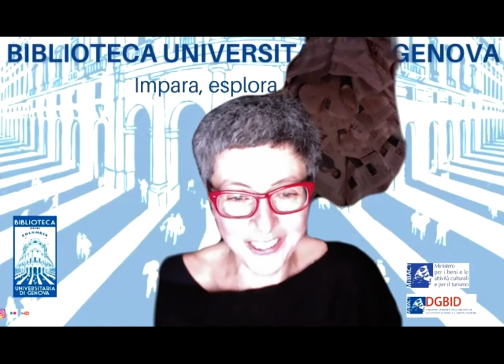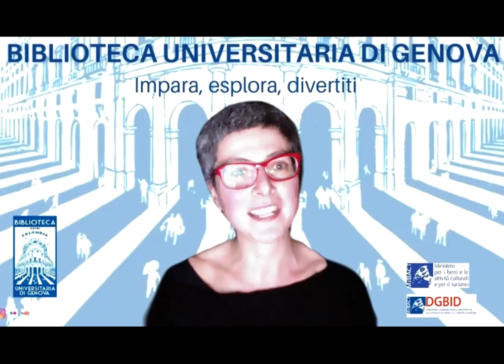I GIARDINI PENSILI (hanno fatto il loro tempo) - Video incontro con CIVICO ZERO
Quinto appuntamento della serie di incontri ideati e condotti da Antonello Mura e Mariangela Bruno.